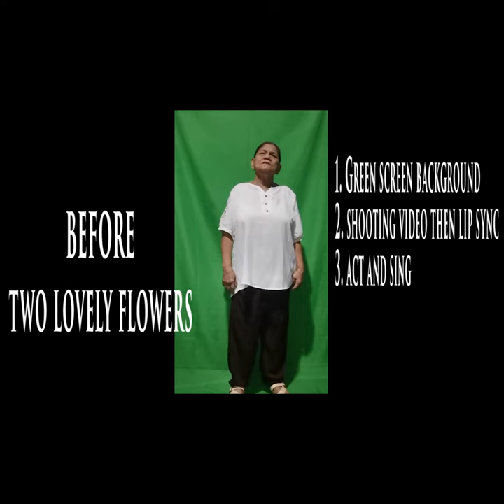Paano ko ginawa ang Music Video Part 1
Two Lovely Flowers Before and After